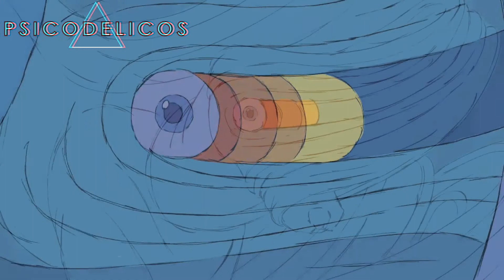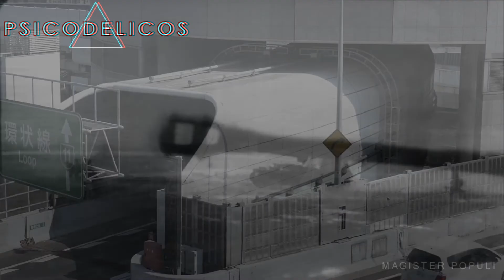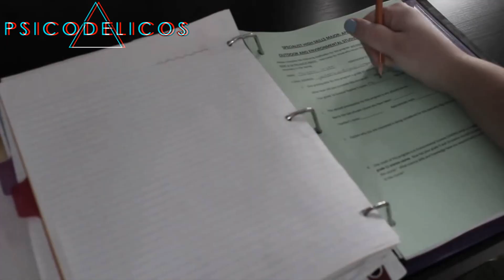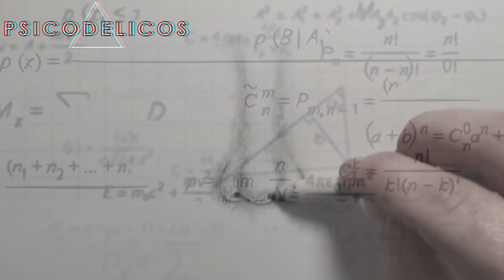Un Mal Viaje - Charles Bukowski | P S I C O D E L I C O S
Descubre que es lo que esta detrás de un Mal Viaje de  LSD la mano de Charles Bukowski.